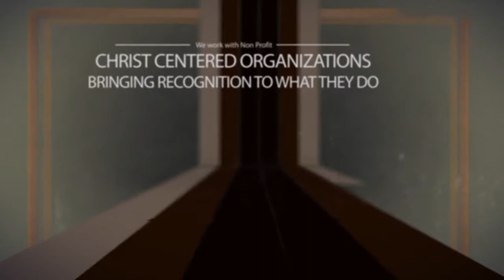Just Can Entertainment Promo